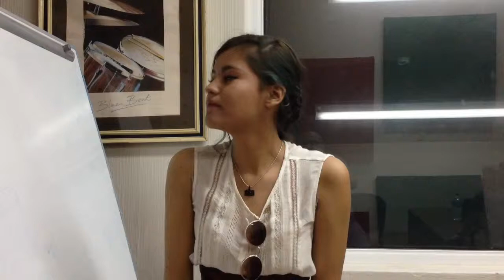Gabs Berrinche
Exe